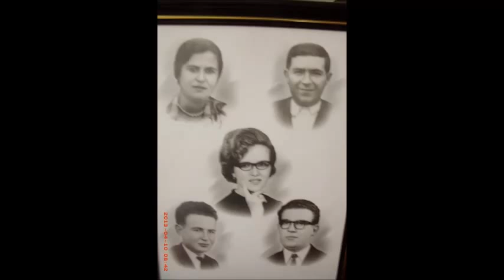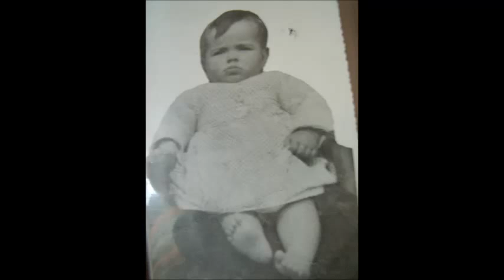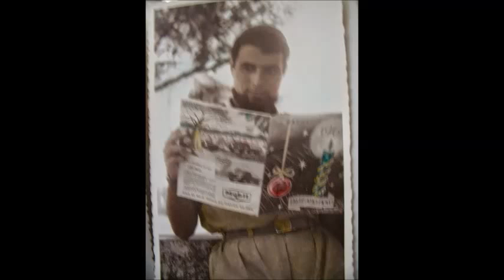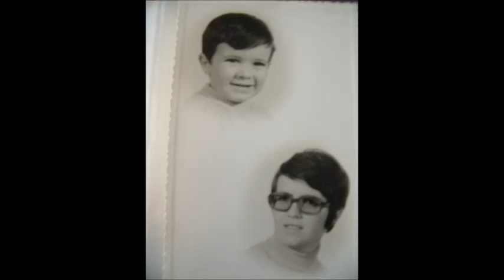O Meu Filme fotos de família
Album de fotos antigas...